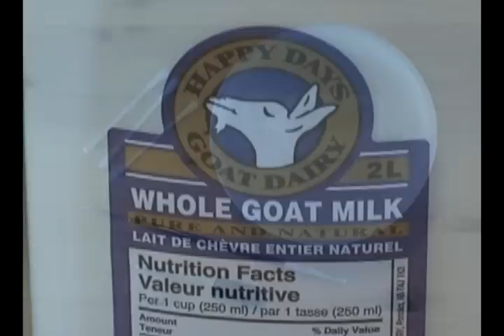Caring for little Stuart - cute baby mouse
Look at my video series 'Raising a Baby Mouse 1-10' for more detail on how to raise a baby mouse.

Warning: for inexperienced animal people the failure rate for trying to handraise a baby mouse is around 75%. It is very painful loosing a baby mouse because you get to love them so much. Think carefully about it before you try.

Only handraise an orphan or a doomed baby, one who is destined for snake food, since handraising is hard on baby mice. With a doomed baby you are at least giving it a chance at life.

What you need: $100-$200 to care for the baby and the adult mouse, commitment to see a project to the end no matter how tired you get, good motor control so you can hold a tiny wriggling baby steady without crushing it, ability to research, understand and follow instructions, a sense of responsibility towards the little mouse so that when it is no longer a cute baby you will still love and take good care of it, this little one will love you as much as any dog or cat would, if you loose interest you will break its heart.

Caring for a few day old baby mouse is not easy. There is a lot of work, patience and skill involved not to mention lack of sleep from the nightly feedings. It is worth it though, the little mouse will grow up into the most amazing pet, as loyal and affectionate as a tiny dog.

WARNING: do not attempt to raise a pinky unless you are a very experienced animal person or it is a true orphan and there is no other choice. It is better to start with a fuzzy, a little mouse between 8 and 10 days old who has fur but whose eyes have not opened yet. You are much more likely to be successful.

(I have permission to use this song for this video from the musician, Carl Peterson)